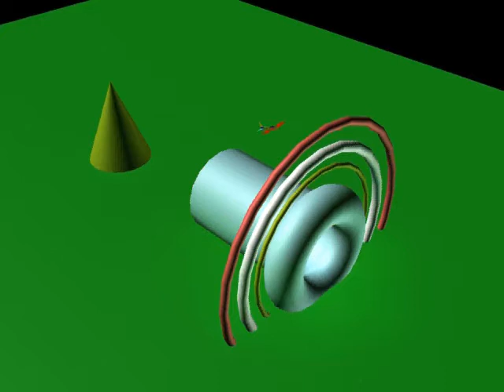glider animation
i like this one, but it glitches at one part. im not a big fan of 3DS max but ive learned some new stuff. i did this a while back